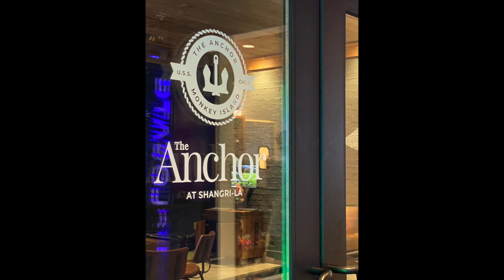Grand Lake, Oklahoma 2021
We are new to the youtube world.  Your feedback is greatly appreciated.  We are learning as we go!

About this episode:
This episode is about our trip to Grand Lake O’ the Cherokees in Oklahoma.  We visited two Harvest Hosts, including Atlas Ad Astra Missile Silo in Wilson, Kansas, and Prairie Rattler Winery in Shidler, Oklahoma.

Waters Edge RV and Cabin Resort, Vanita, Oklahoma
Shangri la Anchor Bar, Monkey Island, Oklahoma

This commission comes at no additional cost to you but helps us keep providing the content we love to share.  Every product we recommend, we use ourselves, so please use our links. 😊

ROC paddle boards:
Flat top grill

About Us:
We have been a camping family since we married in 2008.  We started when we were MUCH younger in the tent, where it was sleeping bags and air mattresses. We found that ground sleeping was not for us anymore.  Then, we found a great deal on an old pop up camper.  We thought we were living large with our family of 6 and two dogs in the pop up.  Eventually the kids grew and we upgraded to a hard sided camper, a 35 foot Crossroads Cruiser! We loved it, and as we had just started watching the Walking Dead, it was “walker proof”. :)  The problem was we do a lot of camping with toys; jet skis, Side by Side, and dirt bikes. We were having to double tow whenever we went anywhere. The children were getting bigger, and the camper was getting older; so we pulled the trigger in November of 2019, and bought a 2020 Road Warrior 430RW.  This was our first brand new trailer, and we are LOVING IT.   We hope you enjoy catching our moments of adventures with us!

We began this channel to share our adventures with our friends, family and you!